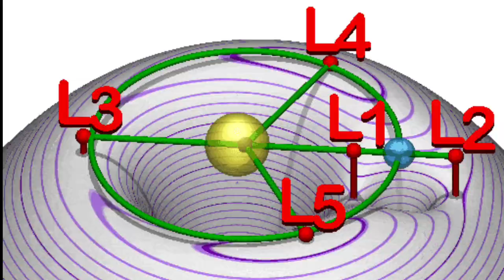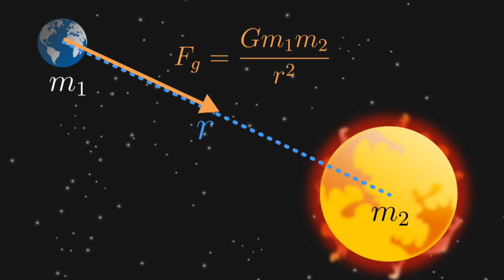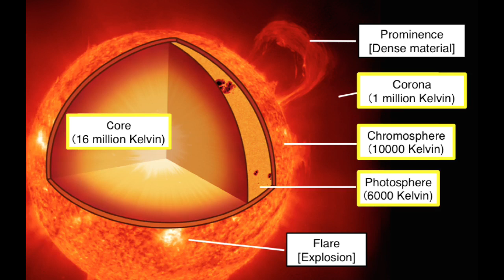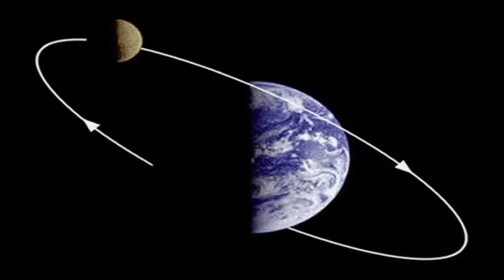सूर्य के ताप से कैसे बचेगा आदित्य एल 1 | How will Aditya L1 save itself from the heat of the sun?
✍️ आदित्य एल 1 इसरो मिशन.

✍️. आदित्य एल 1 सफल परीक्षण वीडियो

✍️. आदित्य एल 1 पाकिस्तान मीडिया रिएक्ट

✍️. आदित्य एल 1 ताजा अपडेट

✍️. आदित्य एल 1 ताजा न्यूज

✍️. आदित्य एल 1 लेटेस्ट अपडेट

aditya L - 1 live update

aditya L-1 latest update

aditya L-1 live tracking

aditya L-1 Pakistan news

aditya L-1 Pakistan reaction

aditya L-1 live video

aditya L-1 latest news upadte

aditya L - 1 isro latest upadte.

chandrayaan 3 Pakistani reaction

chandryan 3 .

isro upadte | इसरो अपडेट

isro mishan  | इसरो मिशन

isro live | इसरो लाइव

isro latest update | इसरो लेटेस्ट अपडेट

isro official

chandrayaan 3 update,chandrayaan 3 launch date,chandrayaan 3 news,isro chandrayaan 3,isro chandrayaan 3 mission,chandrayaan 3 latest news,chandrayaan 3 kab launch hoga,chandrayaan 3

1. luna 25 live tracking

2. chandrayan 3 live

3. chandrayan 3 photos

4. chandrayan 3 latest news

5. isro offical

6. chandrayan 1 live

7. chandrayan 2 live

8. chandrayan 1 ka kya hua

9. chandrayan 3 vs antriksh

10 . chandrayan 3 vs luna 25

11. chandrayan 3 big update

12. chandryan 3 budget

13. chandrayan 3 find chandryan 2

14 . chandrayan 3 found aliyans

15. chandryan 3 hand work

16. Chandrayan 3 kaise bnaye

17. chandrayan 3 ki speed

18. chandrayan 3 ko chandrayan 2 mil gaya

19. chandrayan 3 landing on moon 🌙

20. chandrayan 3 live reaction

21. chandrayan 3 nasa

22. chandrayan 3 Pakistan news

23. chandrayan 3 poster

24. chandrayan 3 successful video

25. chandryan 3 vs luna 25

26. chandrayan aliens

27. chandrayan decoration

28. chandrayan kaise banaye

29. chandrayan 3 landing date

30. chandryan launch video

31. chandryan 3 penting

nasa mishan

आदित्य एल 1 अभी कहां पहुंचा?
Where has Aditya L1 reached now?

आदित्य एल 1 क्या क्या काम करेगा ?
What will Aditya L1 do?

आदित्य एल 1 के क्या उद्देश्य है ?
What is the purpose of Aditya L1?

आदित्य एल 1 सम्पूर्ण जानकारी
Aditya L1 Complete Details